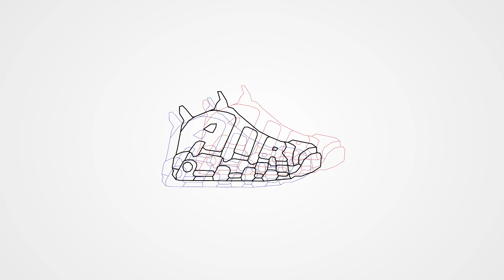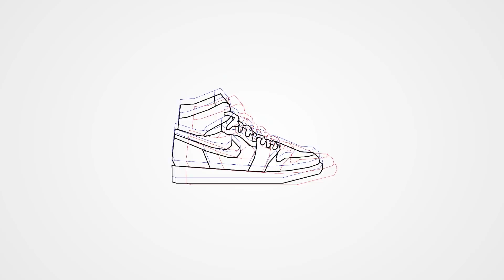Sneakers & Friends T2 E1 con